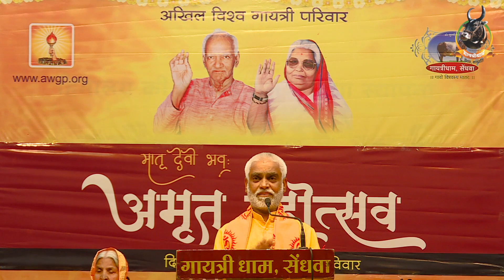75 year birthday_ 75 वा जन्मदिवस अमृत महोत्सव कार्यक्रम @ श्रमिति कलावती जी शर्मा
Gayatri Shaktipeeth Sendhwa-
Established on 1982, Gayatri Shakti Peeth at Sendhwa is a authorized extention of All World Gayatri Pariwar, Shantikunj Haridwar. The Shakti Peeth act as a center to run the 7 revolutions of Gayatri Pariwar that are Sadhna, Education, Health, Self Employment, de-addiction, Environment, Women empowerment. The Shakti peeth sends their representatives to conduct Gayatri Yagna, Sanskaar, Pragya Puran katha, Yoga camp at various schools, colleges and socities.

Gayatri Dham Sendhwa-About gayatridham-  7 k.m. from Sendhwa on A.B. Road, Gayatri Dhaam is situated in 20 acre land. The first view of Gayatri Dham gives a deep feeling of relaxation and mental peace. Whole ashram is full of natural trees, spiritual atmosphere and creative activities. Gayatri Dham was established on the Basant Panchami of 1995 and its foundation was made on the vedic heritage of Mother Cow.

~ Ma Bhagwati Yog Nisargupchaar Research Center-
In naturopathy the body is made purified by extracting the toxic and poison from human body. Thus make us stronger and healthy.

- Kamdhenu Kunj Gaushala- The Kamdhenu Kunj is the Gau shala at Gayatri Dham. Around 125 beautiful and healthy Cow's of Indian breed at living here. All medicines and naturopathy treatment are based on the byproduct of Kamdhenu kunj. The byproducts are also use to create organic fertilizer used in farming and biogas.

Traditional Indian Education- Gayatri Dham is working dedicatedly to provide quality education by running schools for both young boys and girls. The Eklavya Gurukul for boys and Mata Bhagvati Gurukul for Girls are the same institution at Gayatri Dham that is creating good humans out of the young generation of India.

Atmiya Parijan,
Good wishes & blessings of P.Gurudev-V.Mataji
Regards
Gayatri DhamA.B.Road.Sendhwa, Dist Barwani (M.P.) 451666

                             "IMPOSSIBLE, says itself I M Possible."
                                        save water save life